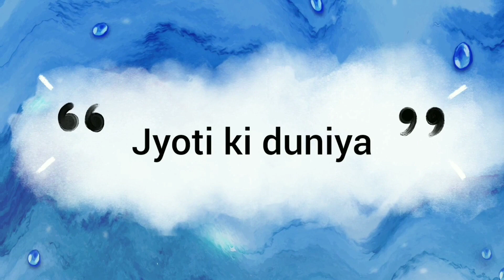girls killer eyes dpz collection//eyes dpz pic//beautiful eyes dp for whatshapp#eyesdpz#dpzforgirls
Hello friends

This channel about fashion collection and dpzz ideas, photoshoot,proflie pic,insta dpz and photography

✔️any suggestion and question let us know in the
comment section:

✔️picture

👉Pintrerest

⚠️warning

✔️picture

👉Pintrerest

⚠️warning